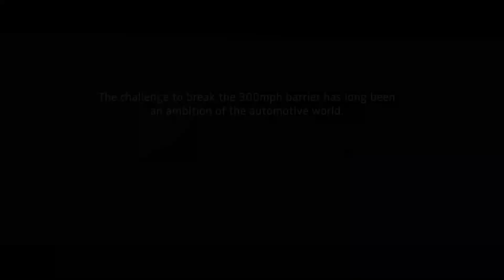490 48公里每小时，布加迪重回世界之巅